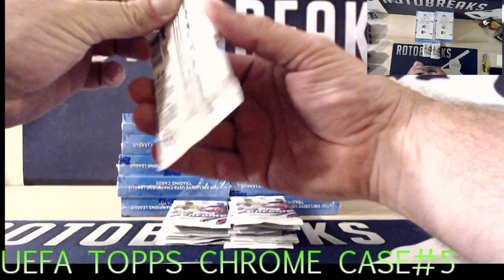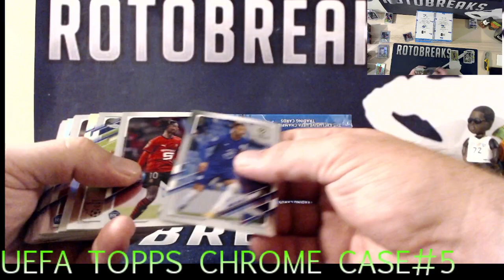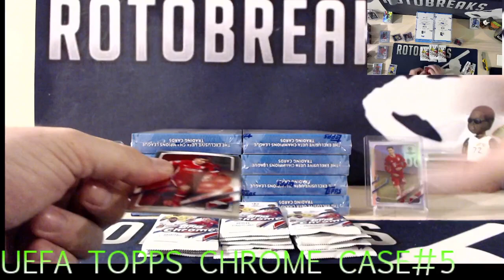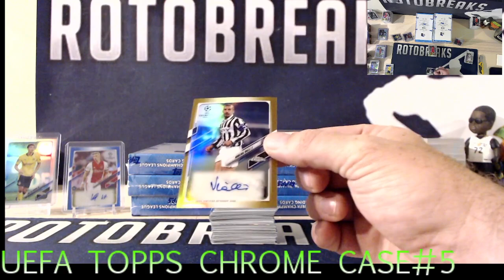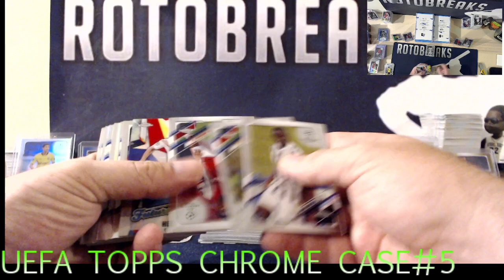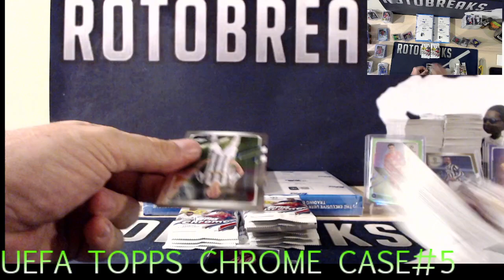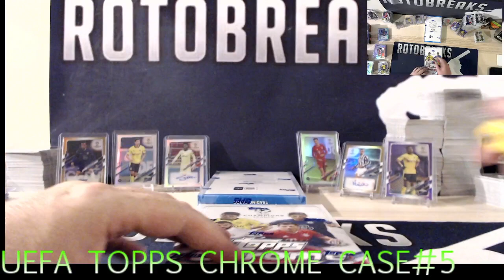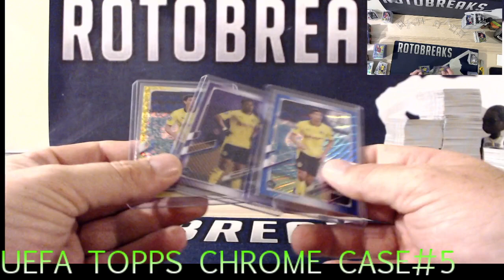Topps Chrome Uefa Case #5